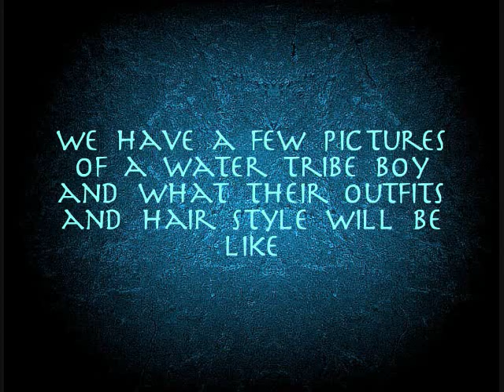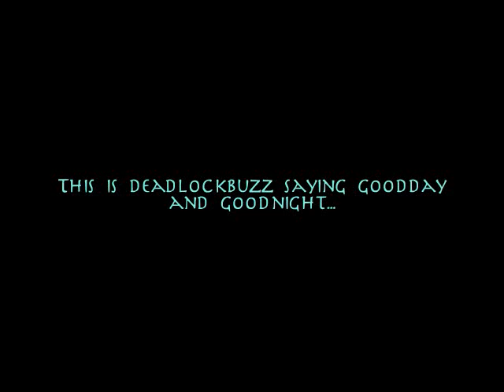Avatar The Last Airbender Movie Update 6 Suki Wallpaper